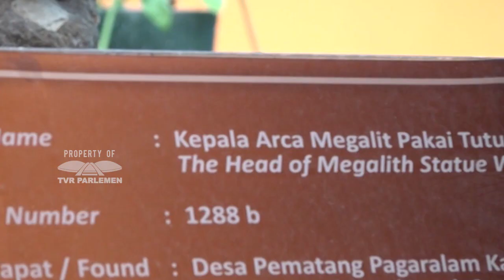WARTA PARLEMEN - NARASI MUSEUM PENGARUHI MINAT PENGUNJUNG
Komisi X Dorong Museum Di Provinsi Sumatera Selatan Untuk Memperkuat Narasi Kekhasan Yang Dimiliki Dan Mengadakan Promosi Dalam Menarik Pengunjung.

NARASUMBER : ABDUL FIKRI FAQIH / Wakil Ketua Komisi X DPR RI / F-PKS / Dapil JATENG IX